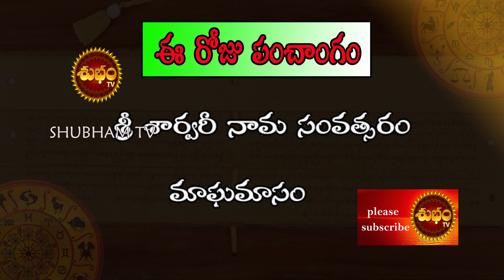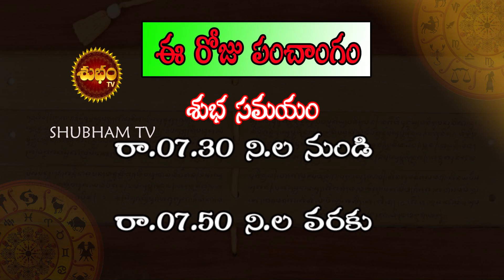06 March 2021 | Today Panchangam Telugu | Daily Panchangam | E Roju Panchangam | 06/03/2021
6 march 2021
today panchangam
today panchangam 2021 telugu
shubham tv panchangam
panchangam shubham tv
march 06 2021 panchangam
telugu panchangam
tommorrow panchangam
daily panchangam
panchangam daily
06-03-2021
03/06/2021
06 mar 2021

subham tv isa devotional channel which gives information about tha tradition of india festival,occassions, gods information